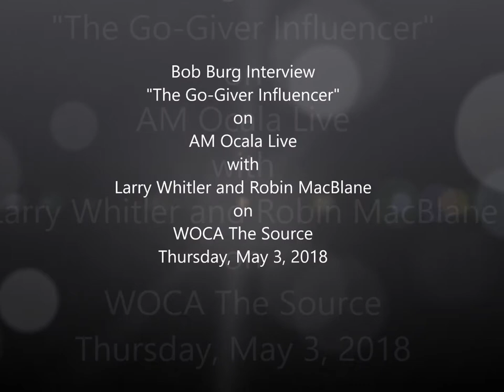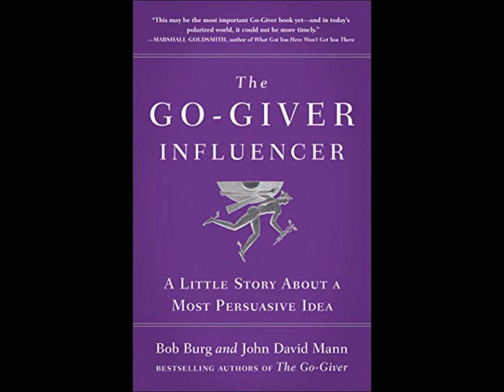The Go Giver Influencer mp3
WOCA Radio Presents.